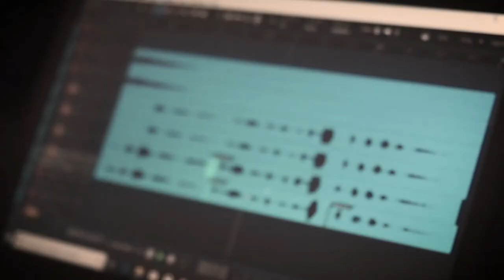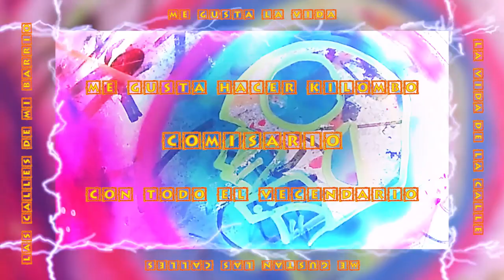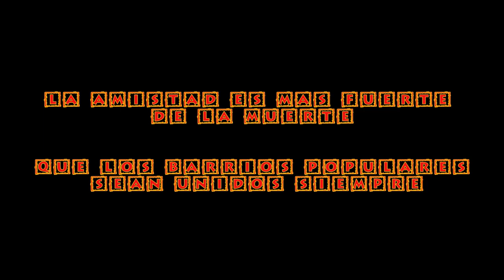MAMA BANDIDA: MI BARRIO (LIVE)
La Mama Bandida LIVE en Barcelona ! ! !
Domingo 16 Junio 2019 - Plaça Fort Pienc -
Ateneu Transfromadors
MAMA BANDIDA es un combo entre MaMaAFR!KA y Bandidos Sonicos, entre Bologna y Barcelona, Africa y America, de esquina a esquina, ahora y acqui, para siempre
.. new gigs / nuevos bolos / nuove date ..